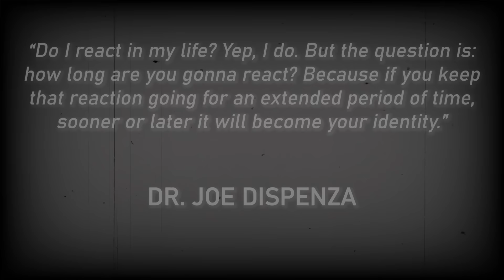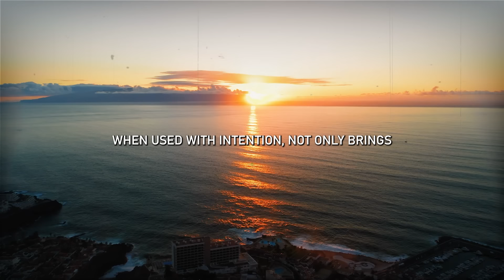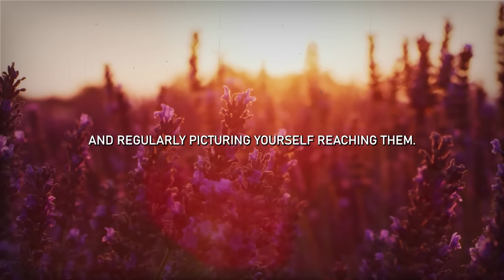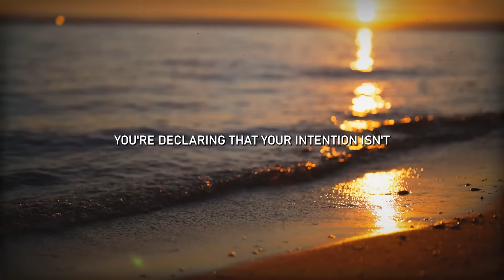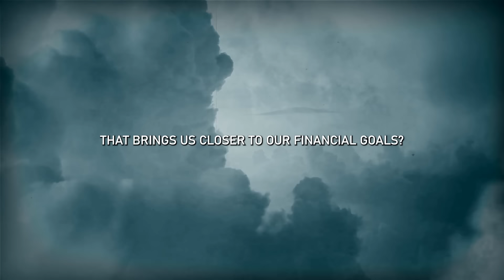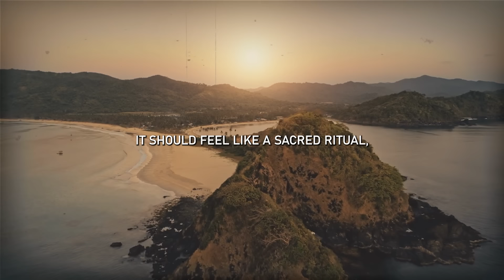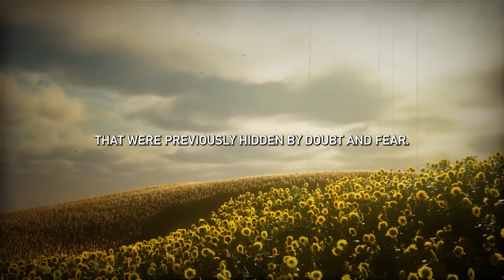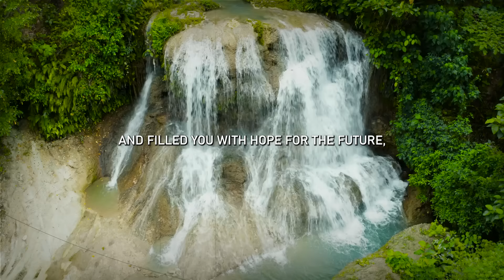Ask The Universe LIKE THIS And You Will Create Miracles - Joe Dispenza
🔱 This method isn't just some idea out of nowhere; it's based on principles followed by the most successful people in the world. And it's not just talk – research and countless success stories back it up. Joe Dispenza explains that once you apply this, miracles will start happening.

SPEAKER: Dr. Joe Dispenza & Good Vibez Team

I hope you gained valuable insights and knowledge from this video.

We make these videos with the intention of educating others in a motivational/inspirational form. Loving dr. Joe Dispenza and his teachings, this is our way to present his teachings to you.